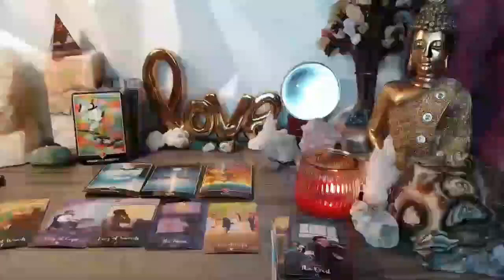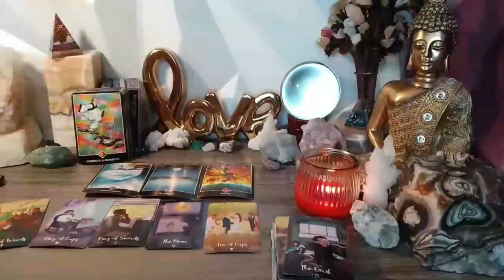SCORPIO 😯UR LOVE IS THEIR DRUG🔥THEY BADLY WANT TO COME BACK TO U❤️ DETERMINED TO IMPRESS U💍 NOV 2023